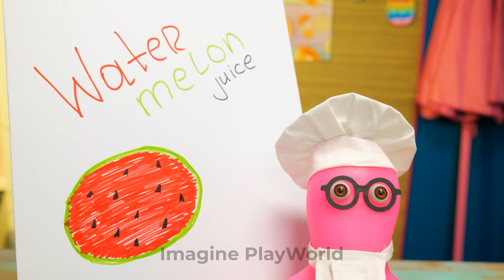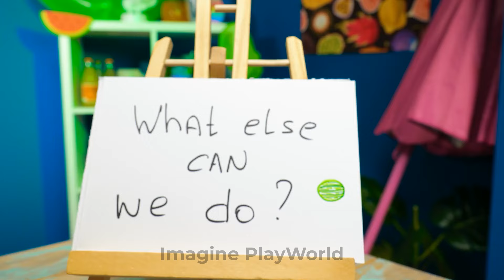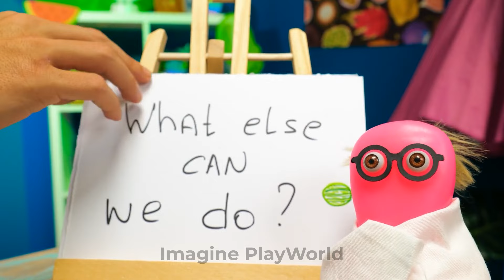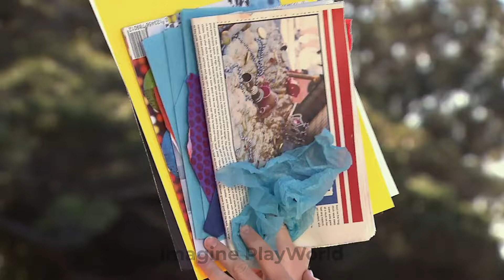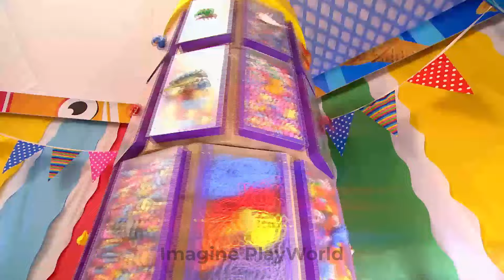FANTASTIC FOOD CHALLENGE 🍓🍰 Creative Ideas and Easy DIY & GADGETS by Imagine PlayWorld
🍓🍰 Hey IMAGINE PLAYWORLD fans! 🍰🍓 Get ready for the ultimate FANTASTIC FOOD CHALLENGE! In this video, we’re serving up cool creative ideas, easy DIY projects, and amazing gadgets that will take your culinary creations to the next level.

🍴 Watch as we tackle fun and innovative food challenges with simple yet delicious recipes and crafty kitchen hacks. From creative presentations to handy gadgets, we’ll show you how to add a touch of flair to your meals and snacks.

🛠️ Join us for a tasty and imaginative session where we turn ordinary food into extraordinary dishes. Whether you’re a foodie looking for new ideas or a DIY enthusiast eager to explore kitchen gadgets, this video has something for everyone.

💬 What’s your favorite food challenge or DIY kitchen gadget? Share your thoughts and creations in the comments below – we’d love to see your culinary masterpieces! 🚀✨